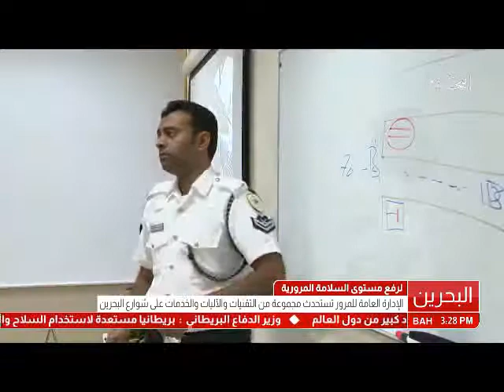البحرين: تقرير: الإدارة العامة للمرور تؤكد إنخفاض عدد المخالفين والحوادث في الشوارع العامة